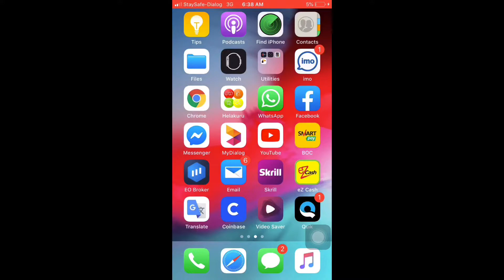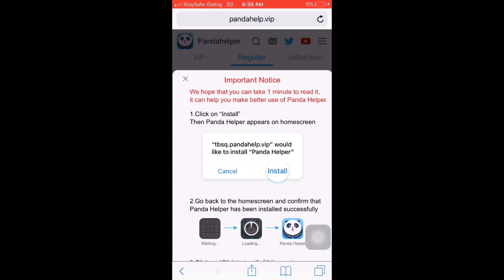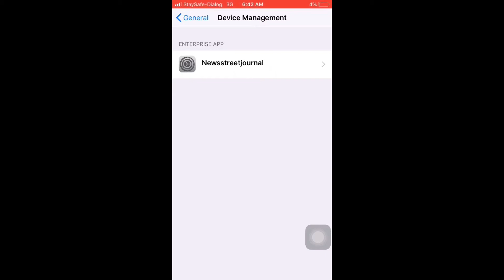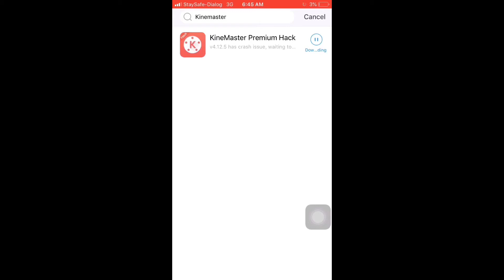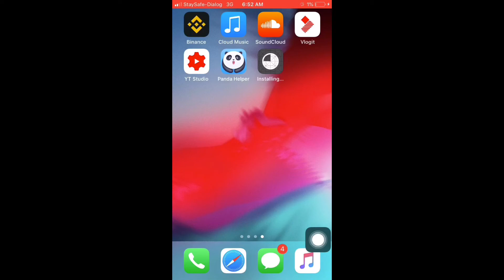How to remove watermark in KineMaster on iPhone / Sinhala